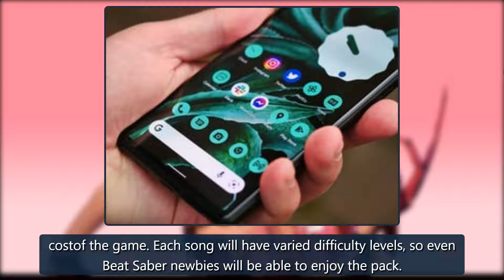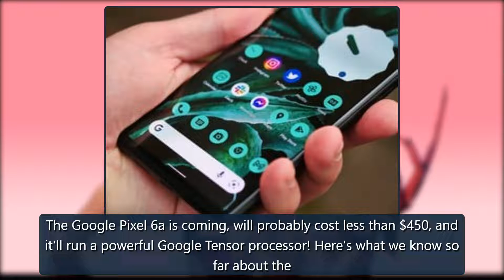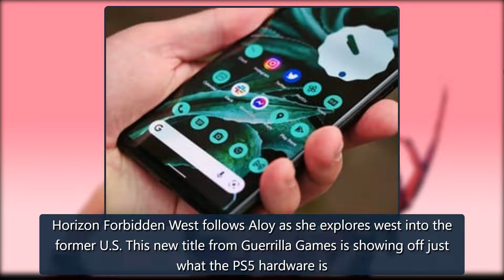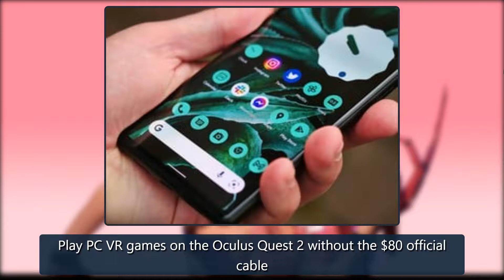Lady Gaga Beat Saber music pack coming to Oculus Quest 2 | Android Central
Source: Norman SchoernerWhat you need to knowBTS. Billie Eliish. Skrillex. Imagine Dragons. Green Day. Beat Games has brought some major bands and artists to Beat Saber in the past couple of years,whichhas helped it gain $100 million in Quest revenue. But Lady Gaga may be the game's biggest launch yet.At The Game Awards 2021, we saw a brief trailer for the new pack, which has visuals inspired by Lady Gaga's 2020 album Chromatica. Oculus describes theambienceas a "futuristic cyberpunk atmosphere credit